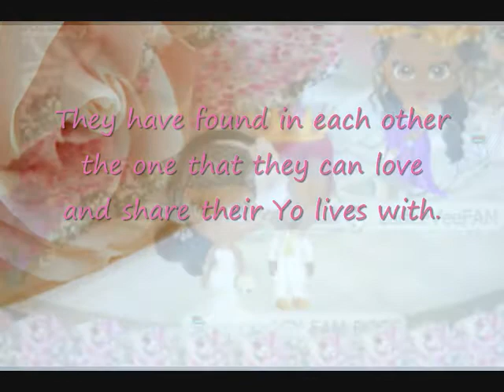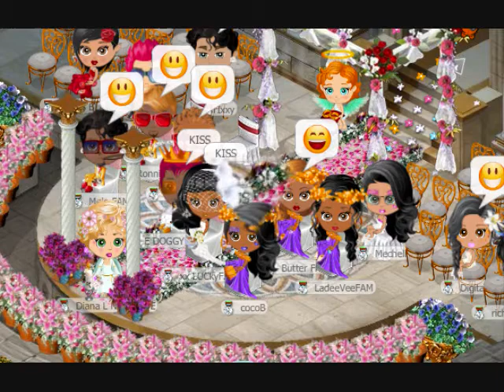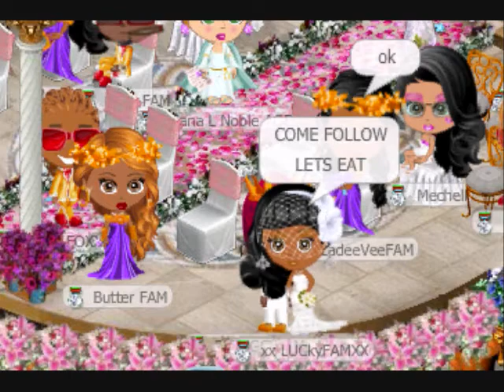Lucky and E Doggy Wedding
A loving and heartfelt wedding of two sweet persons in Yoville.